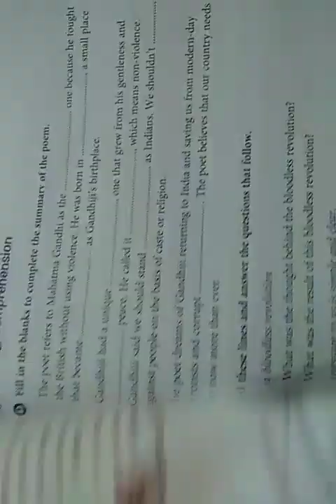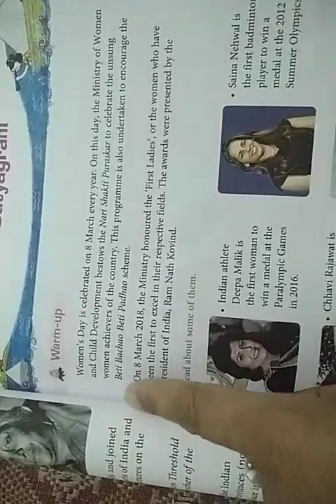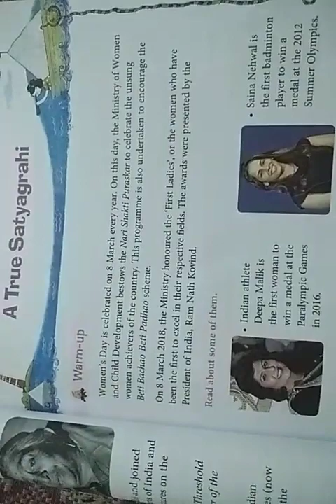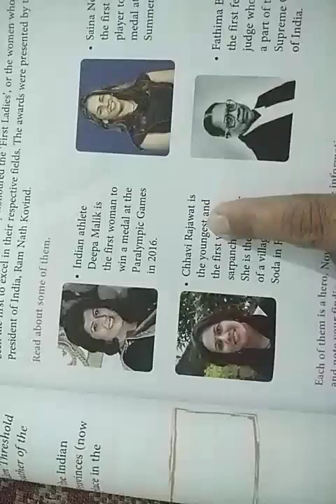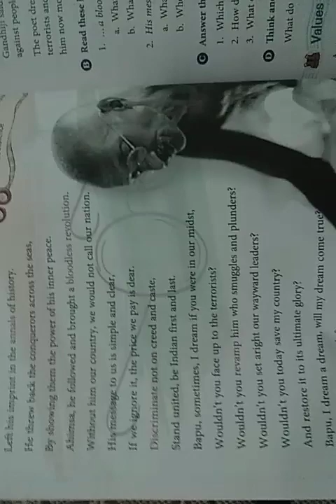Eng(R): class 5 A true satyagrahi poem